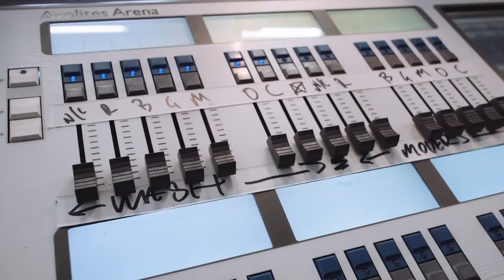An Interview with Nadeem A. Salam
Something to watch with your Monday morning coffee:
Nadeem Salam, founder of Skesh Entertainment talks through starting his business, his use of Avolites consoles and the As It Is tour.

Follow him on Instagram/Twitter: @masternadeem